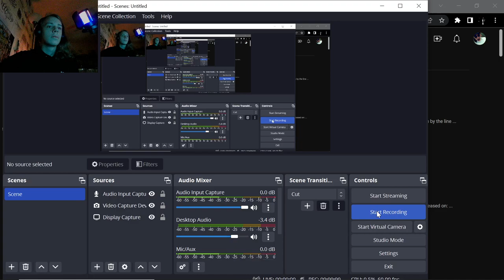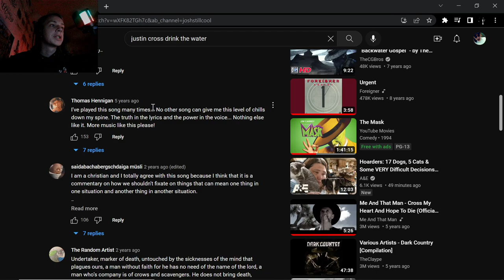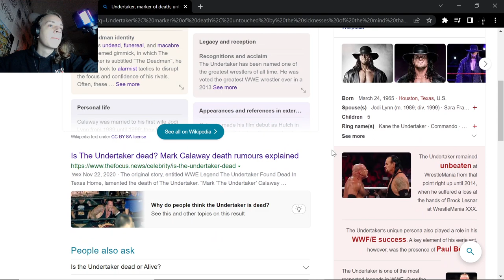Justin Cross - Drink the Water - React/Review